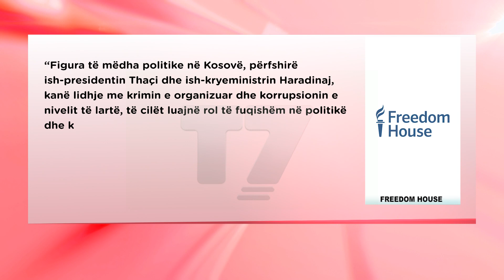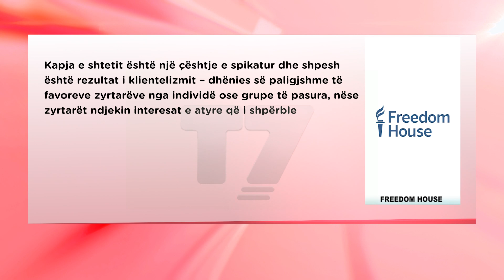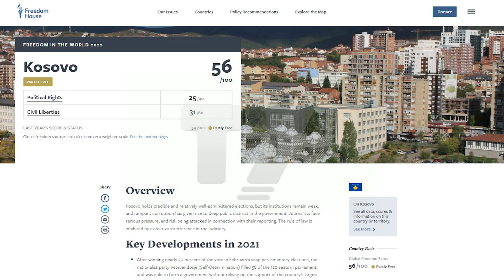Freedom House: Kosova me institucione të dobëta e korrupsion të përhapur | T7